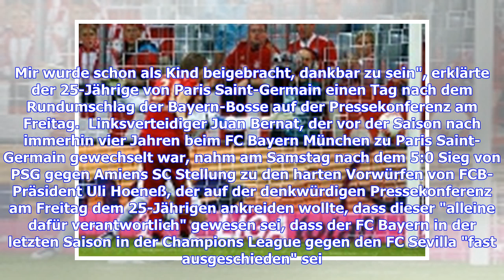Bernat will trotz Hoeneß-Kritik nicht nachtragend gegenüber dem FC Bayern sein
Ex-Bayern-Spieler ​Juan Bernat hat sehr souverän auf die scharfe Kritik von Uli Hoeneß an seiner Leistung beim FC Bayern reagiert: "Ich habe darüber nichts zu sagen. Mir wurde schon als Kind beigebracht, dankbar zu sein", erklärte der 25-Jährige von Paris Saint-Germain einen Tag nach dem Rundumschlag der Bayern-Bosse auf der Pressekonferenz am Freitag.  Linksverteidiger Juan Bernat, der vor der Saison nach immerhin vier Jahren beim FC Bayern München zu Paris Saint-Germain gewechselt war, nahm am...